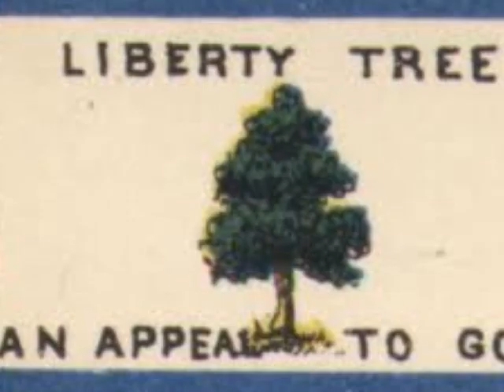American Revoutionary War Ballad: Liberty Tree song by Thomas Paine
Songs of Liberty